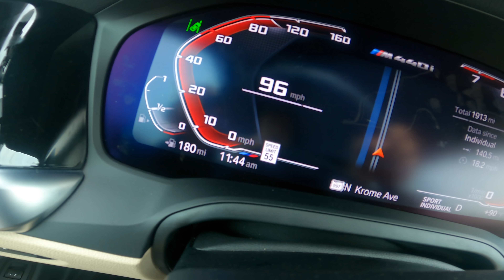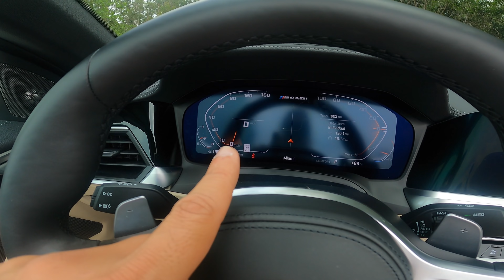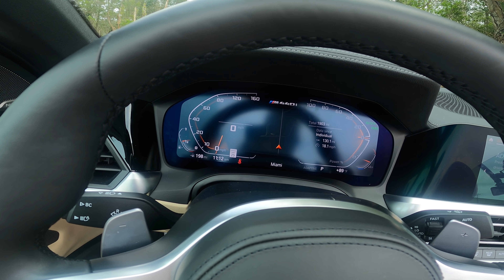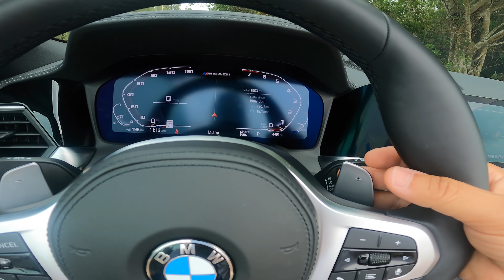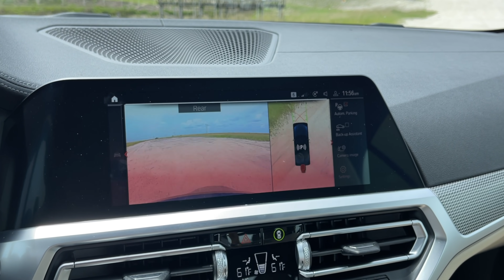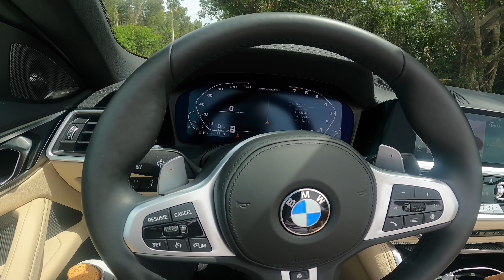¿Por qué no se si lo compraría? • 2021 BMW M440i Convertible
Super desempeño y aun asi no se si me lo compraría 2021 BMW M440i Convertible